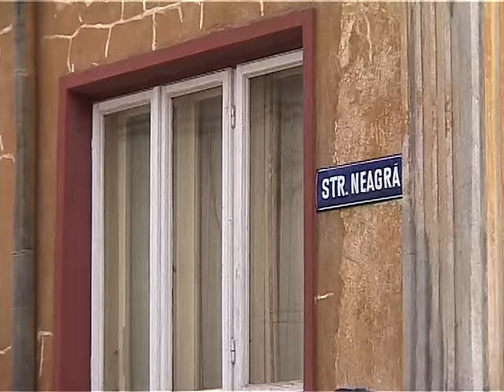Azur Nelu Vlad Oficial -La noi la Braila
NELU VLAD & AZUR
Cont official : Nelu Vlad si Formatia Azur din Braila